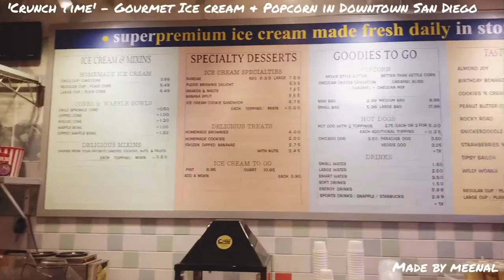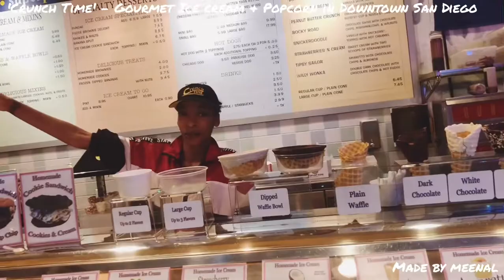'Crunch Time' Gourmet Ice cream & Popcorn Shop.